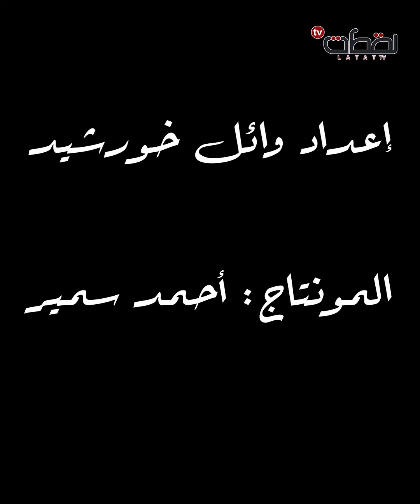أحمد العوضي.. مشوار من تحت الصفر لكوماندة الفن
أحمد العوضي ولد في 12 ديسمبر 1987، - تخرج في كلية التجارة جامعة حلوان تخصص تجارة خارجية عام 2006 قبل أن يحترف التمثيل في نفس العام قام بتمثيل فيلم  بدل فاقد، وأيضا قام بعمل مسلسل (متخافوش) 2009 ، وعمل مسلسل (الدالي) 2011
 ابتعد عن التمثيل بين 2011 و2013 وحضر مجموعة من الورش لثقل مهاراته في التمثيل